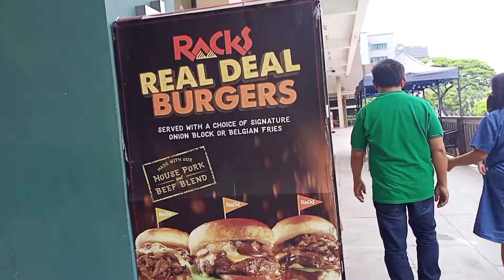PIANO MUNA SIS BELLE HABANG ANTAY UNG FOOD GALING KAMI NAG CHURCH